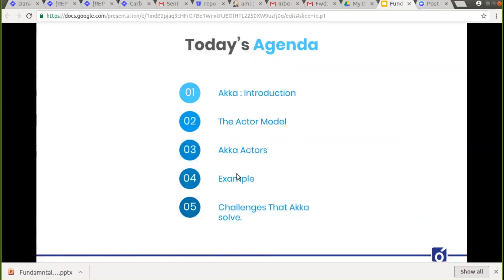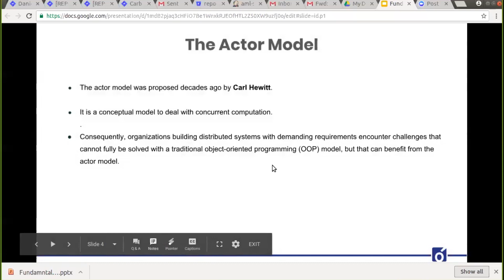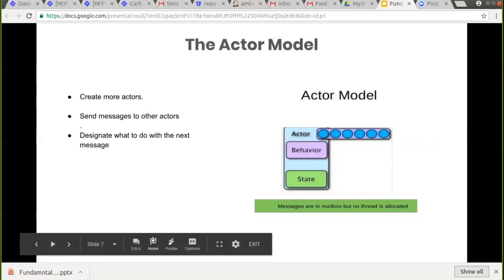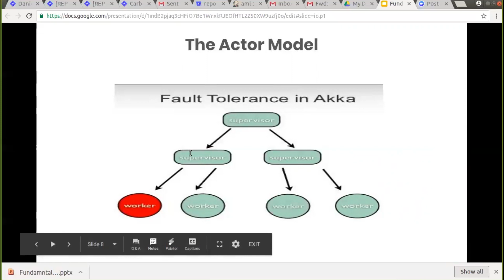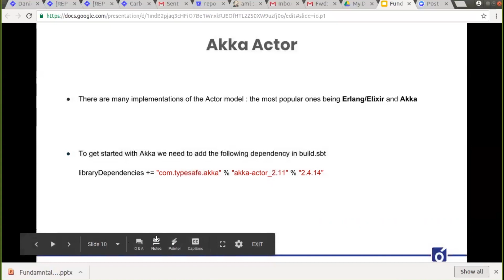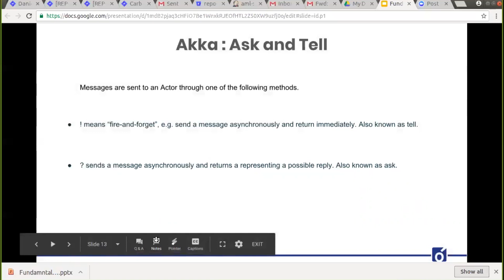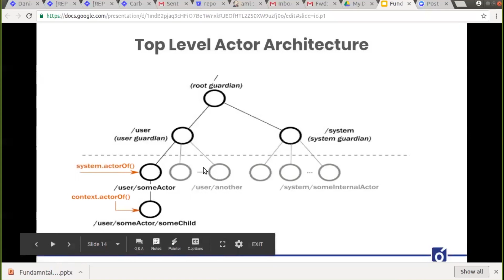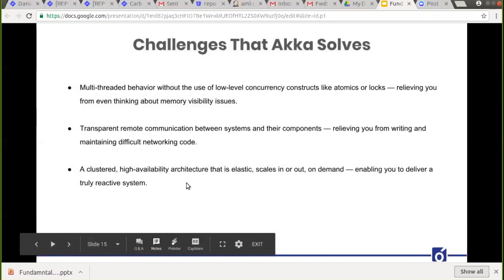Akka Fundamentals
Having problems in writing concurrent programs? Having to deal with threads, locks, race conditions, and so on is highly error-prone and can lead to code that is difficult to read, test, and maintain.

The answer to your above-mentioned challenge is Akka Actors.

You’d probably enjoy this video if:

1. You’re eager to learn the basics of writing actors with Akka.
2. You’re looking for the solution on how Akka Actors manages its messages
3. Your team would benefit from learning more about how Akka Actors are Fault Tolerant.